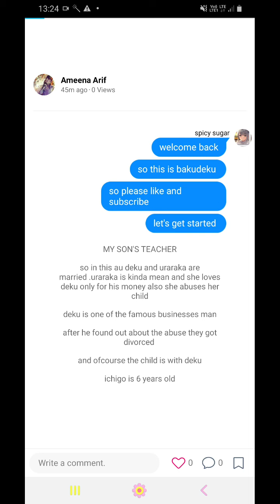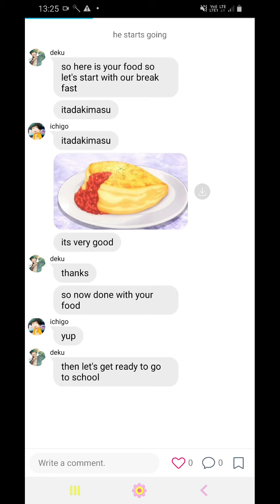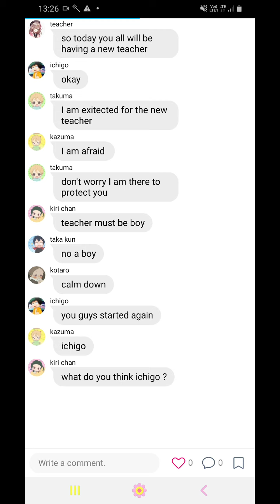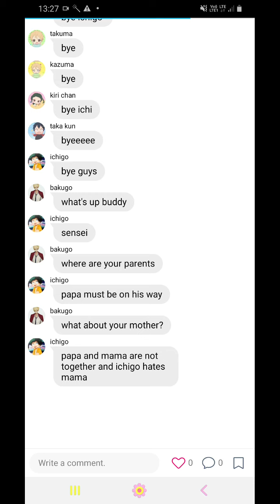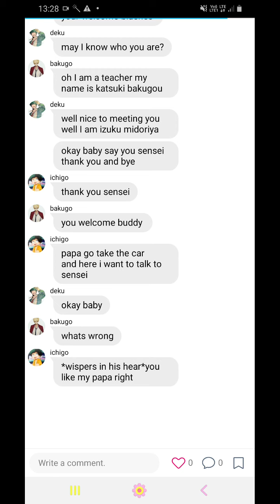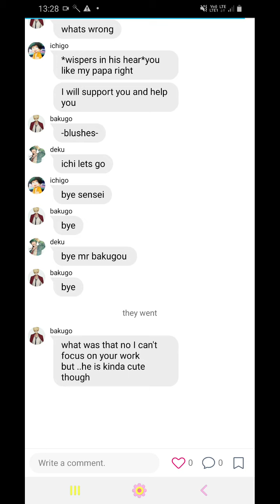MY SON'S TEACHER/BAKUDEKU/texting story